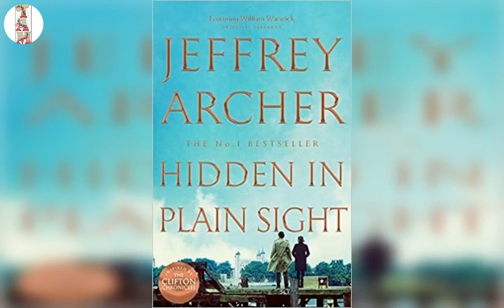english novels jeffrey archer books Detective William Warwick Series EASWARI LENDING LIBRARY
jeffrey archer books Detective William Warwick Series
NOTHING VENTURED
HIDDEN IN PLAIN SIGHT
TURN A BLIND EYE
OVER MY DEAD BODY
BOOKS

AVAILABLE- EASWARI LENDING LIBRARY
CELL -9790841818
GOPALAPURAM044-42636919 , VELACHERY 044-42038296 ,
RAJA ANNA MALAIPURAM 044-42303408, ADYAR 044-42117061, MYLAPORE 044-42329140, ANNA NAGAR 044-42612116,
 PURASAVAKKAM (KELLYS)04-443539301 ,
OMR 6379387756